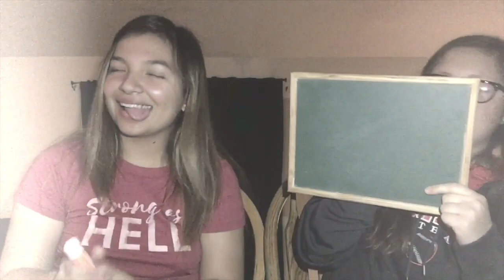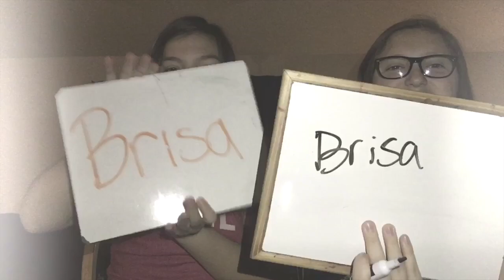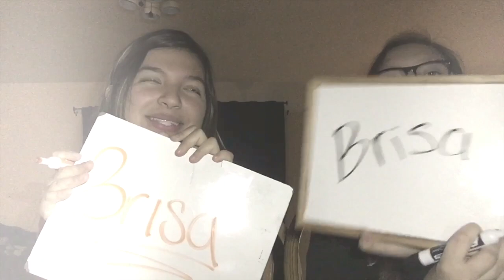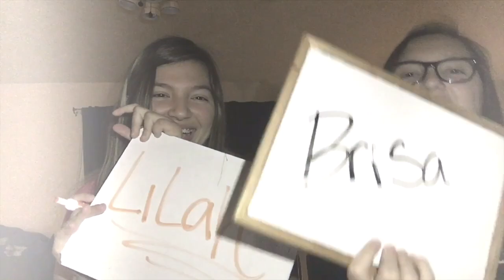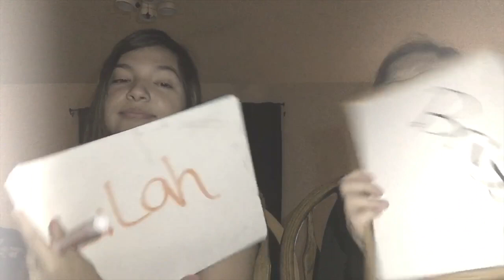QUESTIONS ABOUT EACHOTHER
Epic Questions About Us Hope you all enjoyed. Be apart of the gang and show us some positive vibes❤️